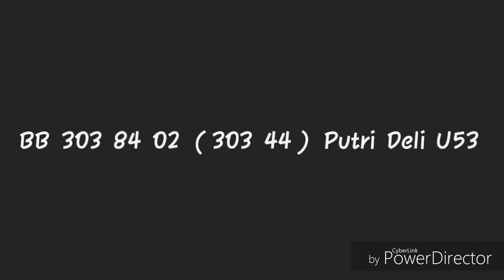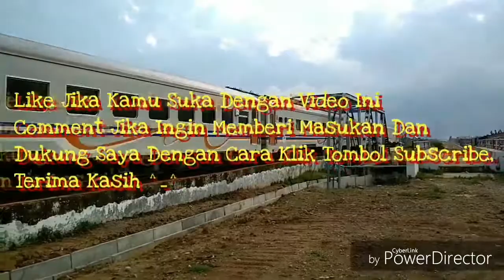Kereta Oleng Kapten...!!